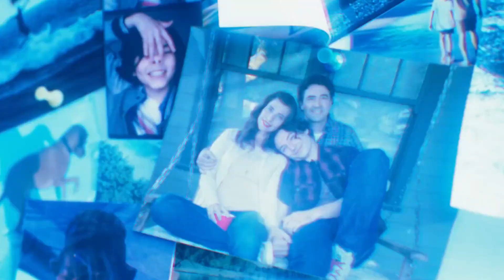The flash – Official Trailer review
On June 16, worlds collide. Watch the official trailer now for The Flash – only in theaters.

ComicVerse channel sometimes use Film Clips, TV series Clips, Web Series Clips, Animation Series Clips to explain about the Film, Web Series, Trailers and Songs, but all under section 107 of the copyright Act 1976, allowance is made for FAIR USE for purpose such as criticism, comment, news reporting, teaching, scholarship and research.